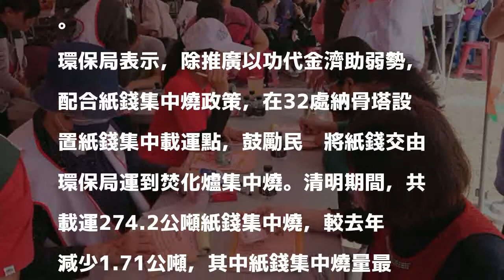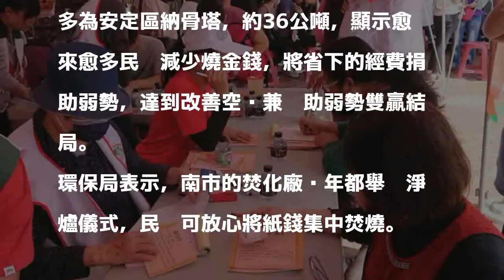南市清明推環保祭祀 紙錢減燒30噸、善款增1成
〔記者蔡文居／台南報導〕台南市環保局今年在清明期間推廣環保祭祀，結合8家社福團體在全市的納骨塔設立服務台，鼓勵民眾以功代金，省下部分買紙錢費用，捐給社福團體幫助弱勢，共得到2580人響應，捐款達近135萬元，捐款人數較去年成長11.1％，善款較去年多出10.7％，如以每100元紙錢重2.2公斤換算，共減燒29.64公噸紙錢。

發表評論評論如下。